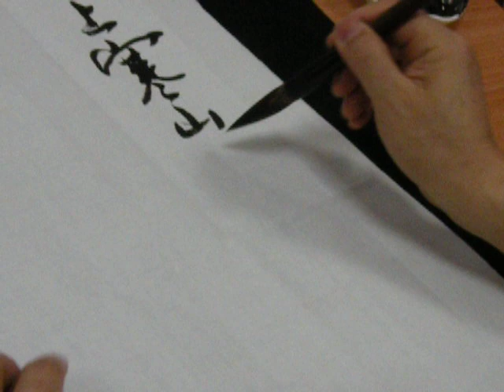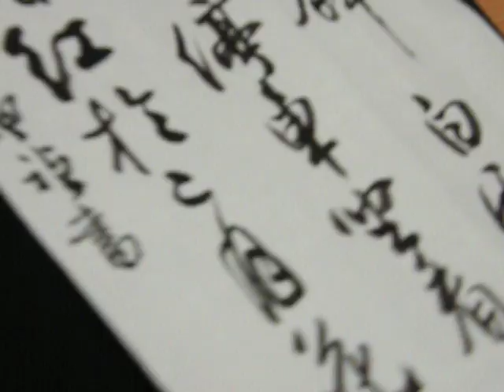台灣書法家吳啟禎揮毫示範--行書杜牧詩一首:遠上寒山石徑斜，白雲深處有人家。停車坐愛楓林晚，霜葉紅於二月花。